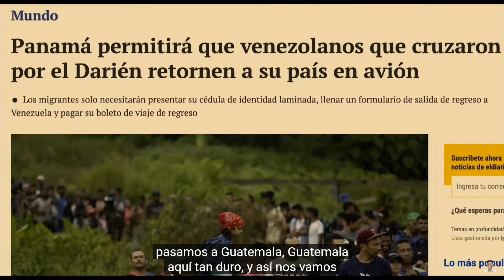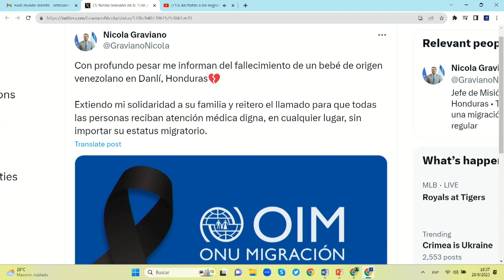¡FAMILIAS SUFRIENDO! | Mundo Insólito | EVTV | 09/28/2023 1/3